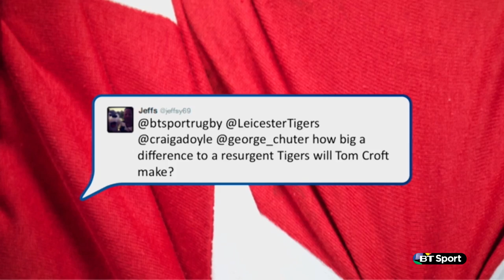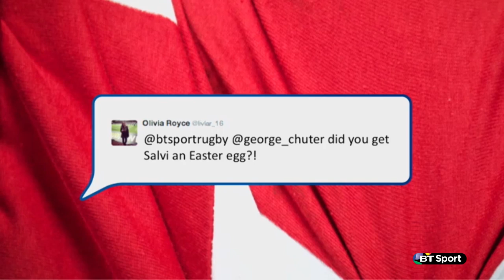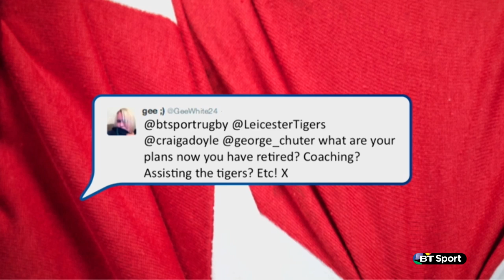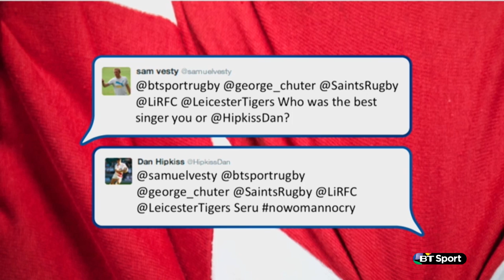George Chuter Twitter Q&A | Rugby Tonight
Craig Doyle ask's former Leicester Tigers and England international George Chuter your Twitter questions.